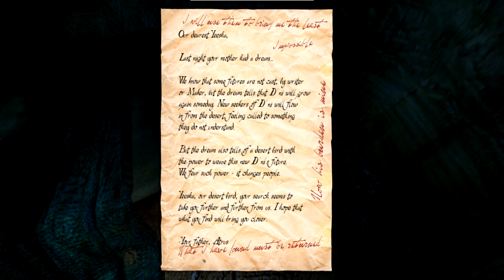Myst Online - Uru Live #13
Altes Zeitalter, neues Outfit. Uru Live steckt voller Überaschungen